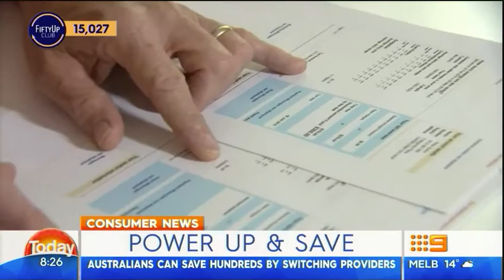Christopher Zinn on the Today Show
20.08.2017